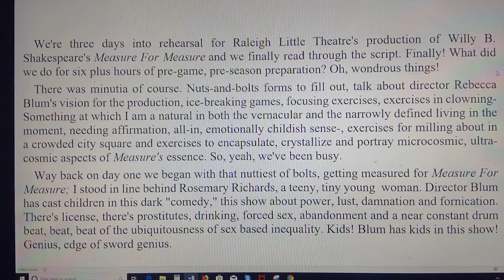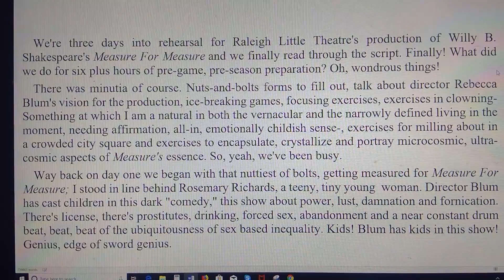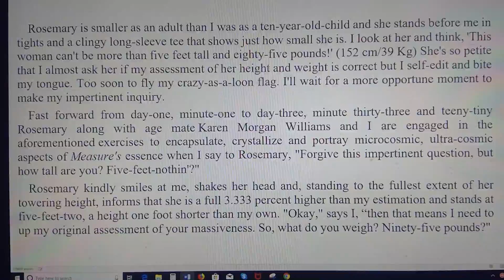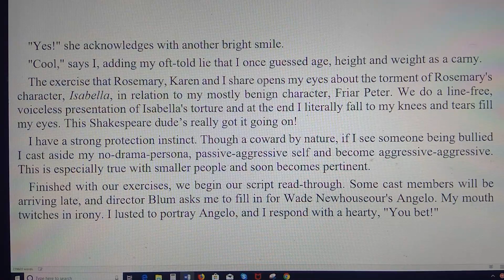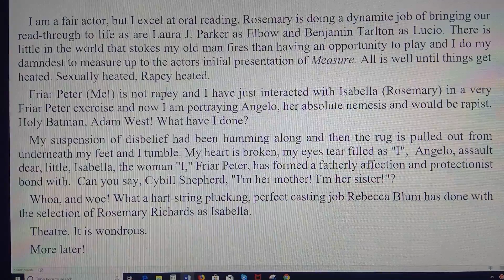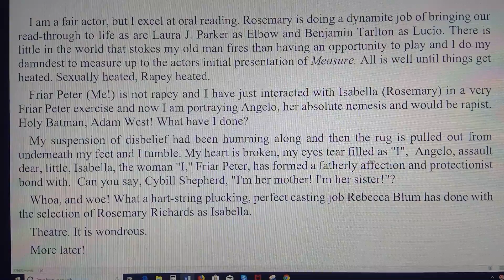RLT M for M: Tiny Packages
Thoughts on Raleigh Little Theatre's "Measure For Measure."